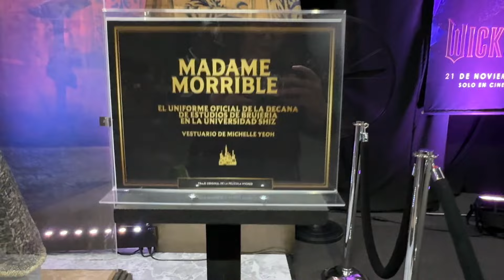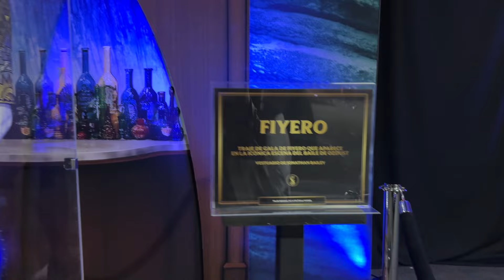¡Conocí los vestuarios de Wicked!💖💚😱 Exposición en CDMX!